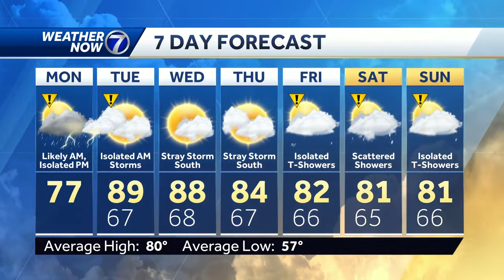Storms roll in Monday morning, heat and humidity midweek